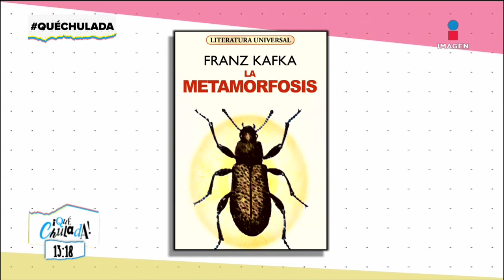¡Los insectos más famosos en la cultura pop! | Qué Chulada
¿Cómo ha permeado la figura de los insectos en la cultura pop como televisión,  literatura, radio?

O en nuestras redes de Imagen Televisión